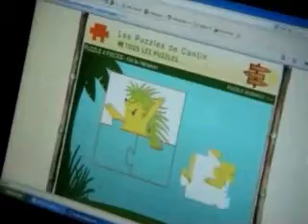8 Janvier 2008 No 2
Suite du cours sur le PC